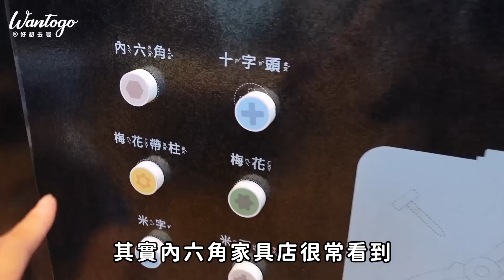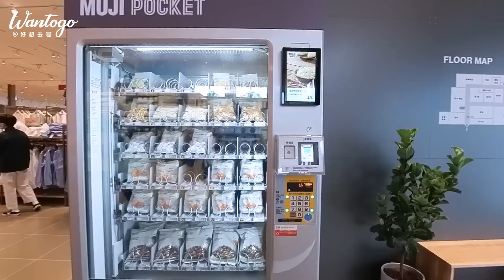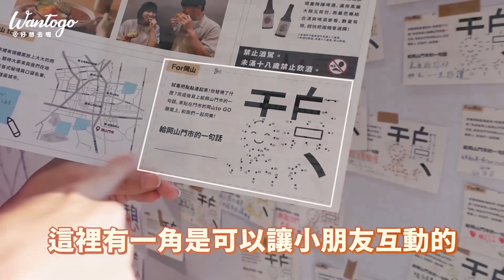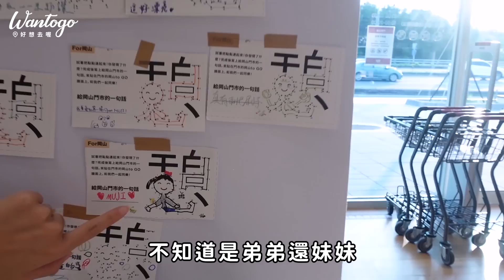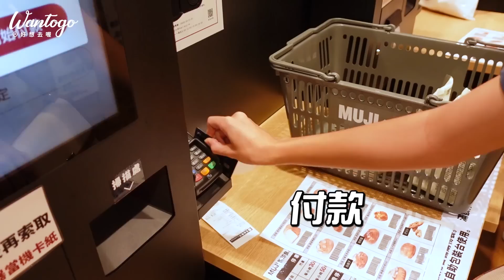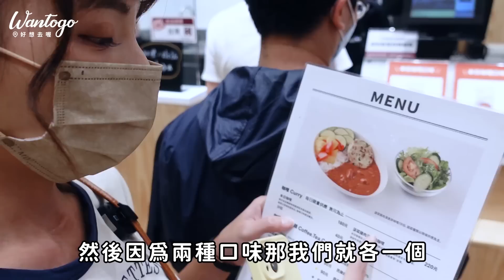📍好想去高雄｜MUJI全台首間路面店！11大亮點一次開箱！最大店鋪700坪空間，全台唯一咖哩輕食和麵包都好吃，還有高雄最大良品市場，晚去就買不到啦！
這間無印良品真的很不一樣！同時也是全台第一間無印良品路面店
無印良品岡山門市！終於在8/8正式開幕啦~🥳
這裡有700坪空間，是全台最大店鋪！
今天就是要帶大家一次開箱11大亮點✨

Susan服飾🔍IG：Merite.tw
👉🏻8/31前官網夏日優惠：註冊先領100購物金+100推薦金！
還有Wantogo粉絲專屬活動，透過下方專屬鏈接下單享499免運！
00:00 精采預告
00:16 開場
00:48 無印良品路面店
09:04 用餐區域
12:46 結尾